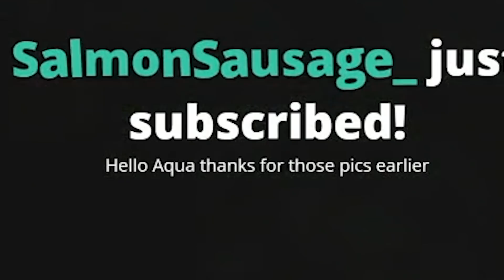These are the Funniest Bosses of Any Game...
Cool Clothes Edited by Creators Club/Hex: @HEXLOOM
Check out the Podcast: @TheGamerHole
This is from a little while ago but we wanted to finish up this game series so make sure to check out the full playlist.

AquaFPS does have a partnership with Voodoo Ranger but this video specifically is not sponsored

These are funny moments from the live stream of AquaFPS. Stream Live on Twitch. These are some of the best bits and highlights.